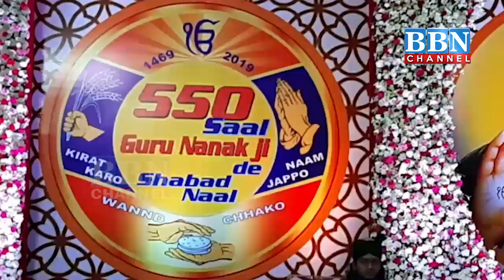NEWS BULLETIN | 12 November 2019 | PART - 2 | BBN NEWS